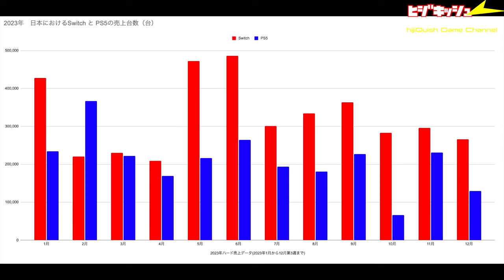【ゲーム業界】2024年ゲーム業界はどう動く？PlayStation生誕 30周年//年末はPS5 Pro vs New Switch?